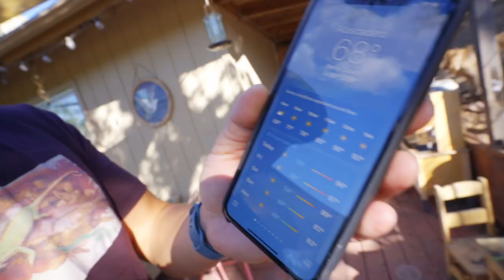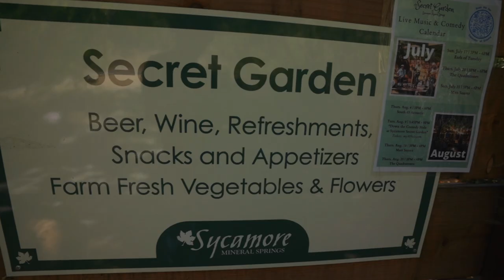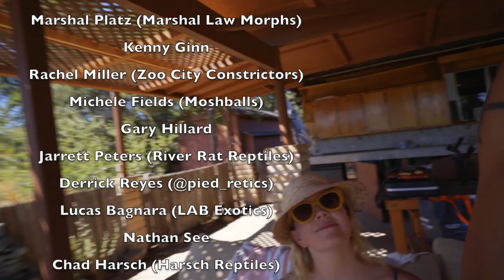I'm holding back a SECRET.